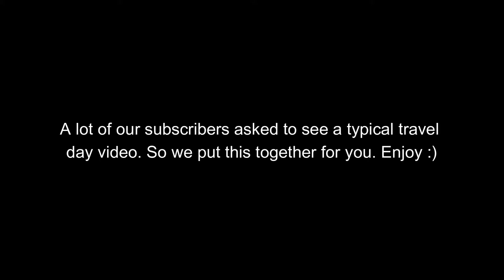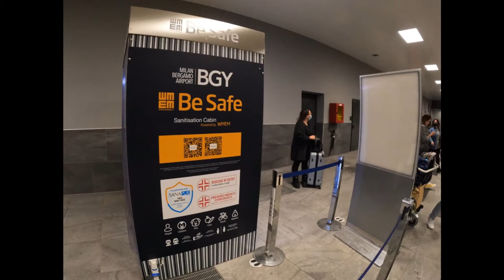Traveling to Italy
Traveling to Italy after spending the Autumn in Krakow Poland.
A 1-month road trip exploring this beautiful country.

== About ==
Welcome to Euro Travel Insider, your passport to unforgettable European adventures. Join me, a passionate traveler with a blend of British and Australian roots, as we explore hidden gems, immerse in diverse cultures, and uncover off-the-beaten-track destinations. Get ready for extraordinary experiences and valuable insights that will fuel your wanderlust.